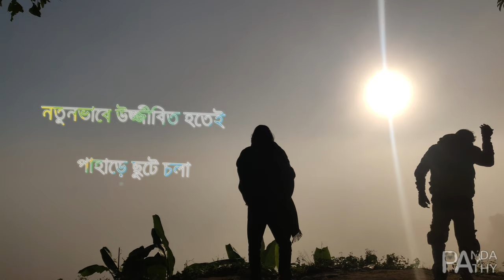T.M.M.L-00.14 (Bandarban Travel Diary Part-2 Ep-4 "থুইসাপাড়া,নাফাখুম,রেমাক্রি" cinematic )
In the fourth and final episode of T.M.M.L-00.14 (Bandarban Travel Diary Part-2 Ep-4 "থুইসাপাড়া,নাফাখুম,রেমাক্রি"), we visit a handicrafts market in Bandarban and see some of the most colorful and intricate handicrafts in the region.

If you're looking for a scenic and cultural adventure while you're in Bangladesh, be sure to check out this episode .

T.M.M.L (Through My Mobile Lens)
Device:Oneplus 6, Zhiyun smooth 4
Location:Bandarban

The world is full of spectacular natural wonders that can both fascinate and educate, so what are you waiting for?
“He who does not travel does not know the value of men.” – Moorish proverb